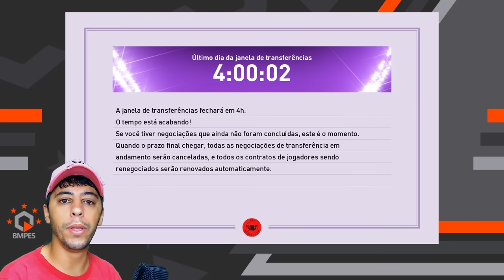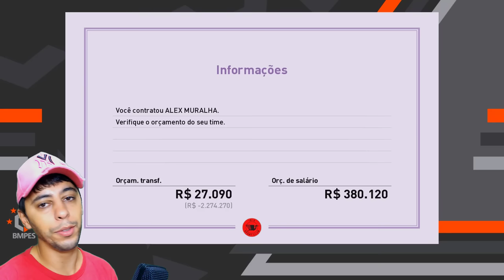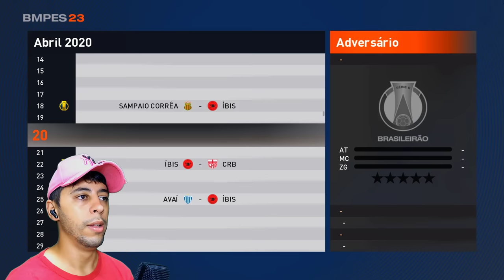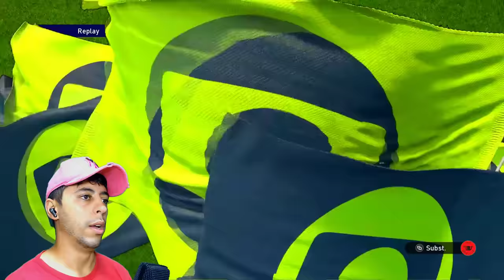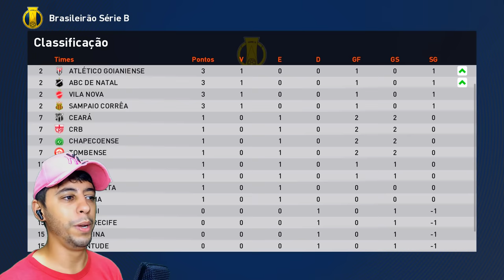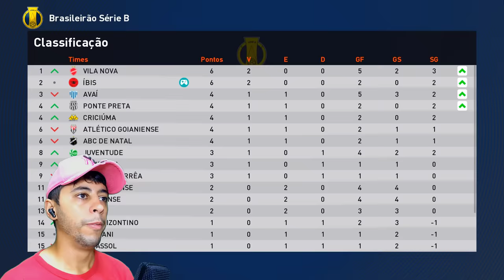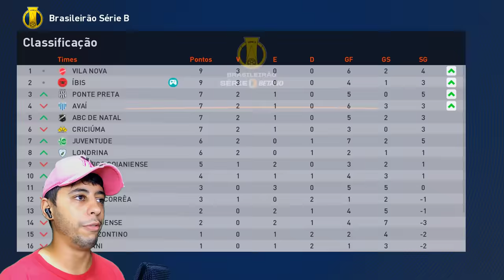ÍBIS ANUNCIA RIBAMAR & MURALHA POR EMPRÉSTIMO!😮 - Master League #2 | Patch eFootball 2024 (PES 2021)